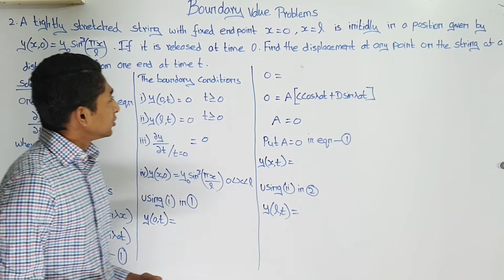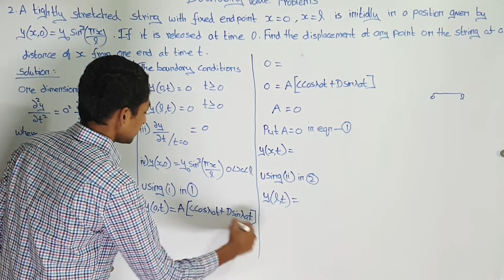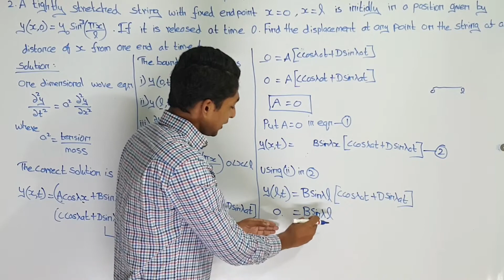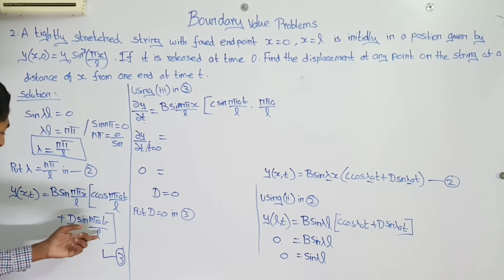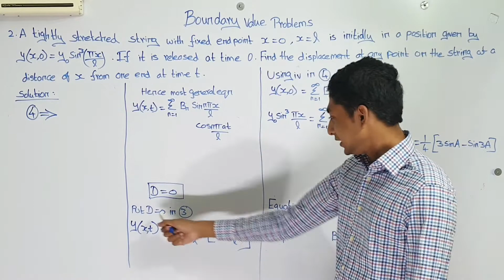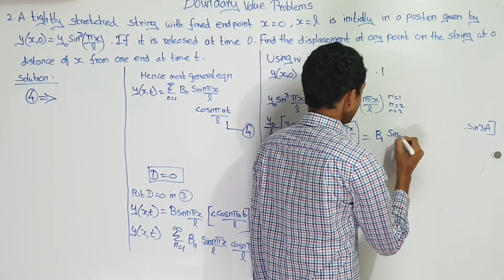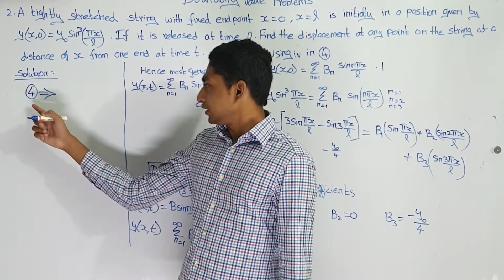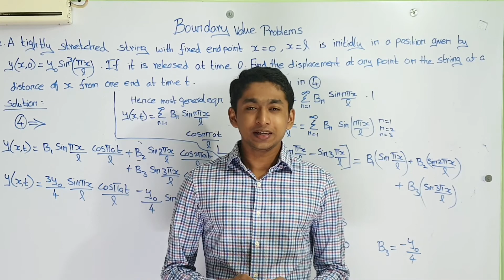M3 unit-IV second 16marks question and answer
Friends in this video we're going to learn 16 marks question and answer from boundary value equation which is the fourth chapter in engineering mathematics 3.

Unit-IV Boundary value problems
2marks question and answers

Unit-III Fourier transform
16marks questions and answers

Unit-III Fourier transform
2marks question and answers

Unit-II Fourier series
16marks questions and answers

Unit-II Fourier series
2marks question and answers

Unit-I Partial differential equations
16marks question and answers

2marks question and answers